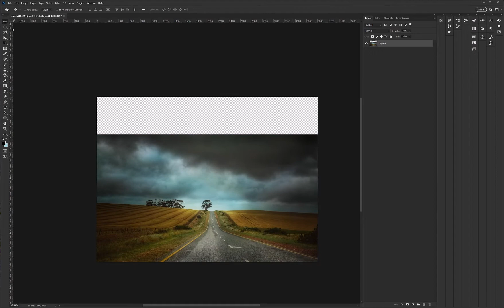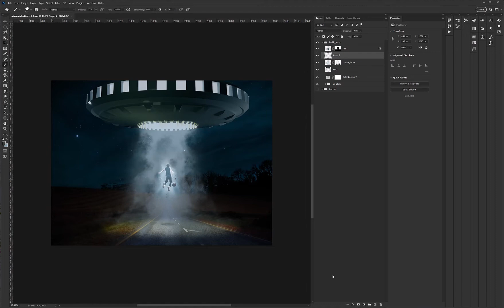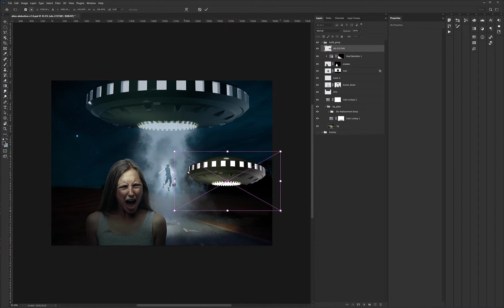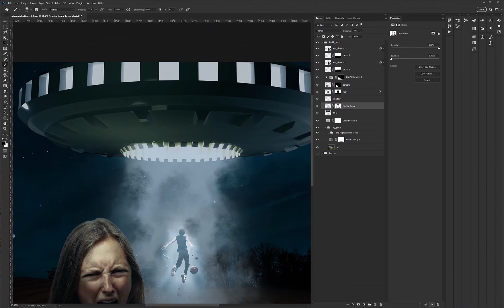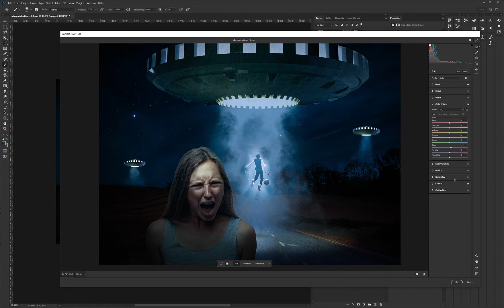Abduction (Speed Art/Time Lapse)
This video demonstrates various image manipulation techniques. This is a concept art piece for a story entitled 'Abduction' -- a 'scary alien' thriller. Working in Photoshop, I'm photo-bashing and manipulating pixels to build up this multi-layer image composite. At the time of this posting, the image is still in-process but there were enough elements here to get the idea across.

The process was screen-captured, time-compressed and uploaded here for your viewing pleasure.

Images:
Various contributors on Pixabay.